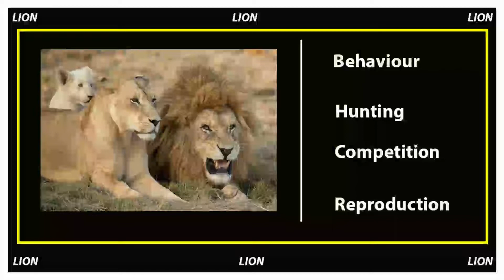Lion " The King of Jungle " | Life Lessons from Lion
Hey There,
In this video, I have told everything I know about Lions.